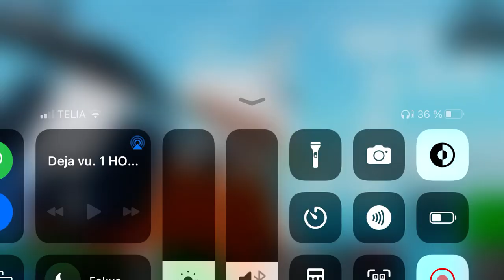Drifting a yacht in Plane crazy